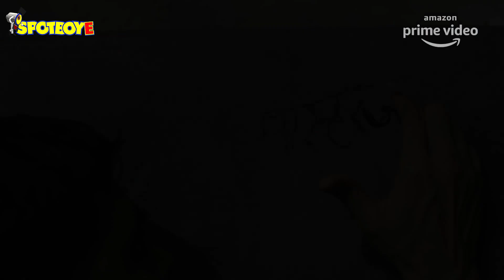Just Binge: Amazon Prime's 'Paatal Lok' Review- Hindi | SpotboyE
A down and out cop lands the case of a lifetime when four suspects are nabbed in the assassination attempt of a journalist. The pursuit of it leads him to 'PaatalLok', and to shocking discoveries in the past of the four suspects.

Host: Manish Batavia